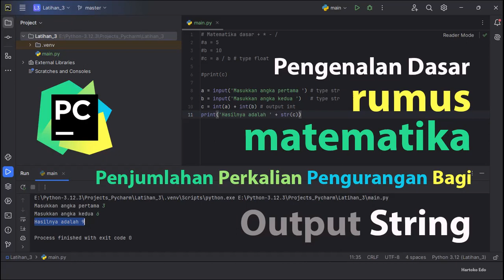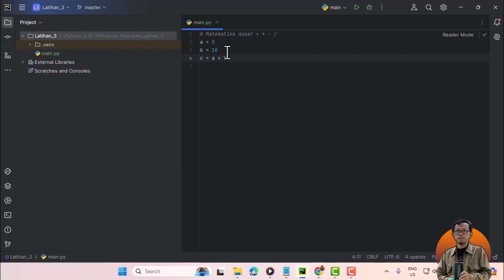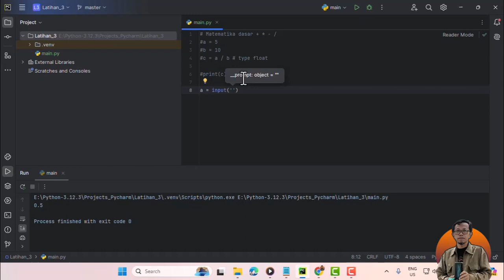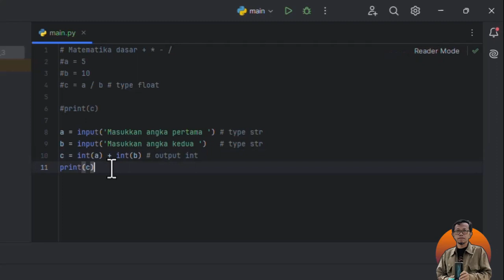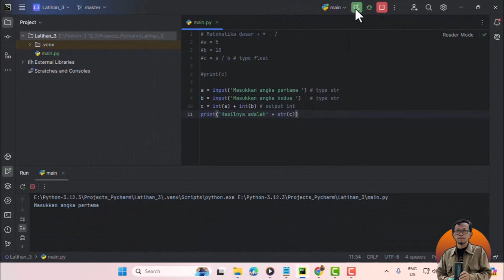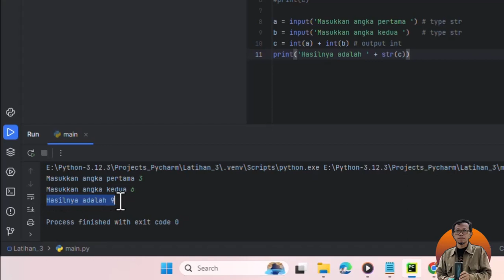pengenalan dasar penjumlahan perkalian pengurangan pembagian dalam Python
Mengenal rumus dasar matematika di Python

a = input('Masukkan angka pertama ') # type str
b = input('Masukkan angka kedua ')   # type str
c = int(a) + int(b) # output int
print('Hasilnya adalah ' + str(c))